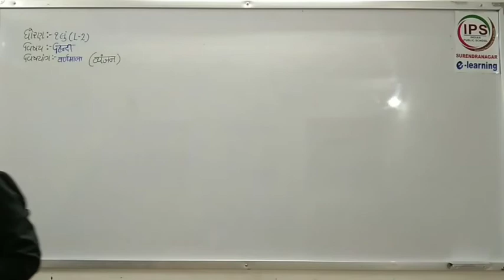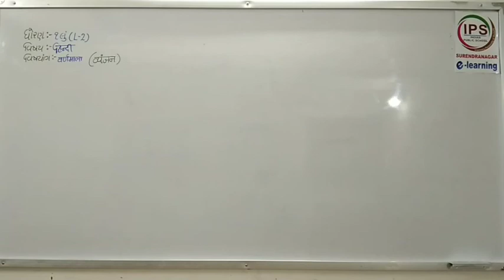ધોરણ - ૧ // વિષય - હિન્દી // પ્રકરણ - ૧ - વર્ણમાલા ( વ્યંજન) // ભાગ - ૨ //